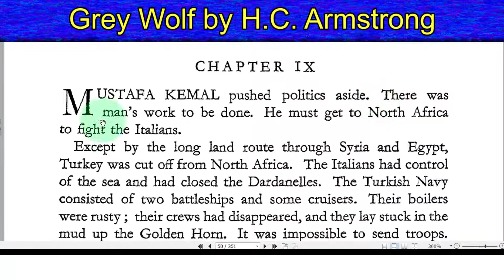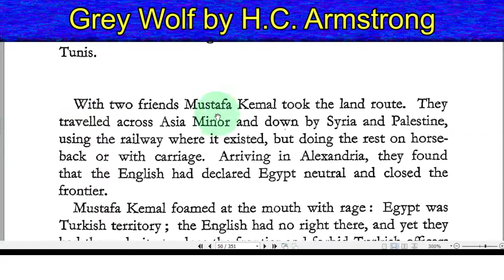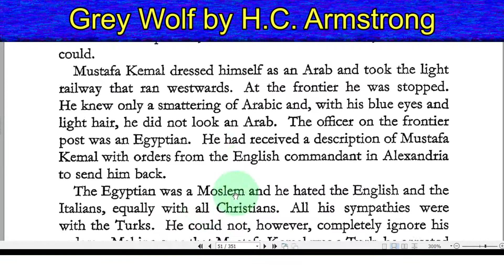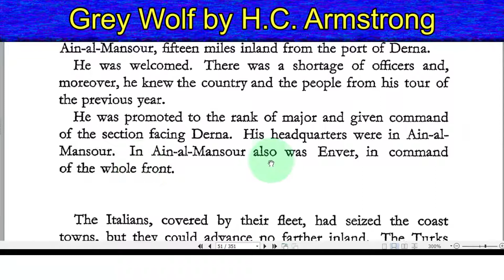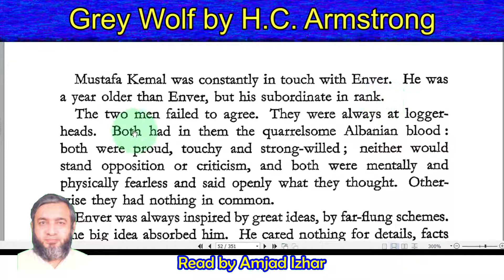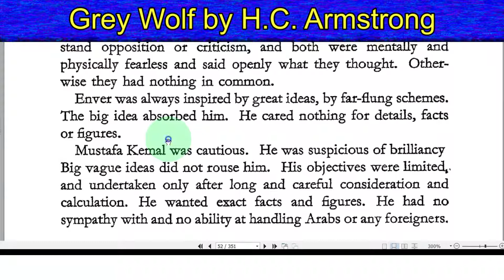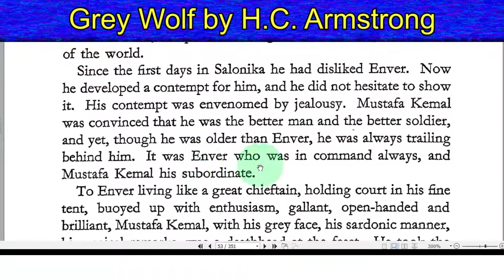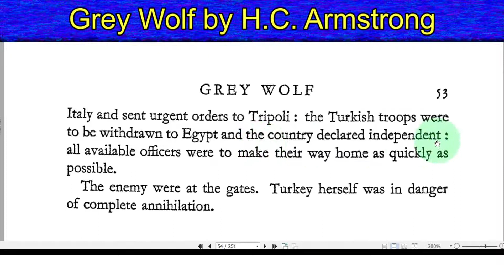012-Grey Wolf by H.C.Armstrong - An Intimate Study of a Dictator.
012-Grey Wolf by H.C.Armstrong - An Intimate Study of a Dictator.